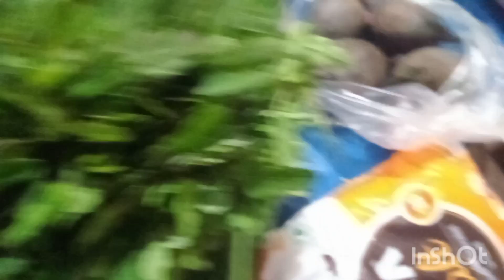এতো কাজের চাপ যে রবিবারের ভিডিও আজ দিলাম 🥺